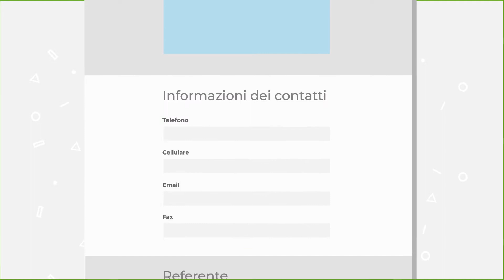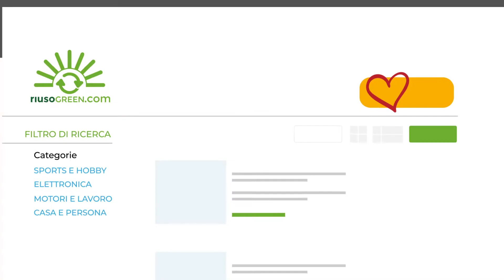RIUSOGREEN.COM: UN BEL GESTO PER IL CUORE, UN REGALO PER L' AMBIENTE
Riusogreen.com è il  nuovo portale di Deco S.p.A. per favorire la buona pratica del riuso anche solidale. In modo semplice e gratuito, infatti, potrai regalare oggetti che non usi più.
Per registrarti dovrai inserire il tuo nome, il nome utente ed una password, l'indirizzo email al quale farti contattare ed infine scegliere se effettuare l'iscrizione come privato o come ente no profit.
Una volta confermato l'indirizzo email, cliccando sul link che ti invieremo potrai accedere al sito per inserire i tuoi annunci (se sei un privato) o inserire le tue richieste (se sei un ente no profit).
Se sei un privato sarà sufficiente compilare i campi necessari per far sapere chi sei, dove sei e cosa regali.
Se invece sei un ente no profit dovrai prima creare la tua pagina e solo dopo potrai pubblicare la tua richiesta nella sezione richieste.
Chi vorrà fare un bel gesto potrà scorrere tra le richieste delle onlus e donare ciò di cui hanno bisogno.
Ogni annuncio, privato e non, sarà collegato alla sua categoria di riferimento e alla propria area geografica così da poter essere trovato con facilità dagli utenti interessati che potranno richiedere il contenuto dell'annuncio contattando l'inserzionista con un semplice click per concordare le modalità di ritiro dell'oggetto.
Tutto questo è riusogreen.com: seconda vita alle tue cose, un bel gesto per il cuore e un regalo per l'ambiente.